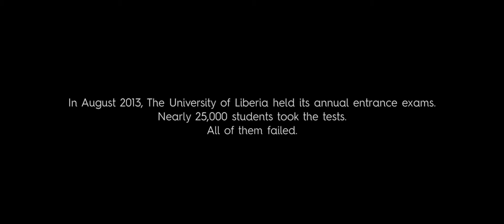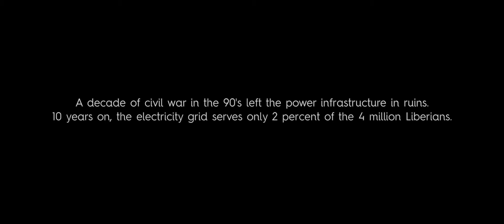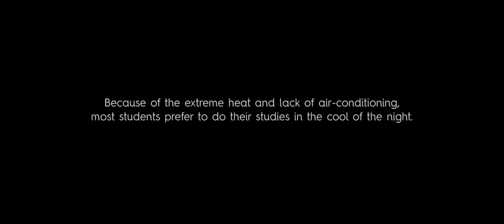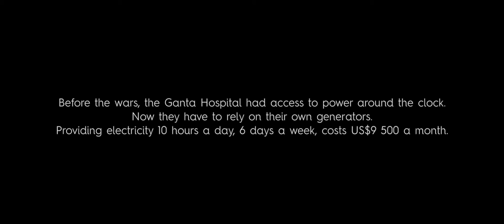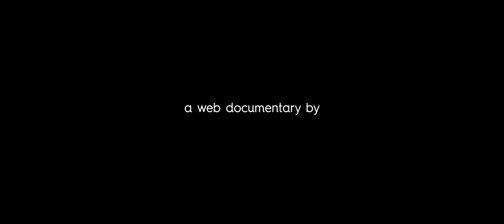Darkness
Darkness reigns in Liberia. More than 15 years after rebel forces systematically destroyed the energy system during the civil war, only 4% of the population has access to electricity from the grid. Beyond the capital of Monrovia, there simply is not grid.

Follow EnAct into rural Liberia to find out what it's like to run a teacher's college or even a regional hospital off of diesel generators. And what impact being "powerless" is having on the lives of young people across the country.

Follow EnAct on Facebook: /theenergyactionproject  and Twitter @EnActNow